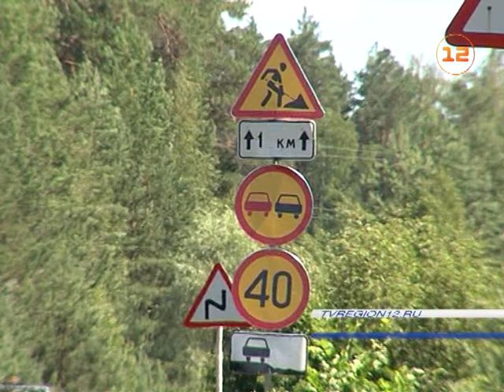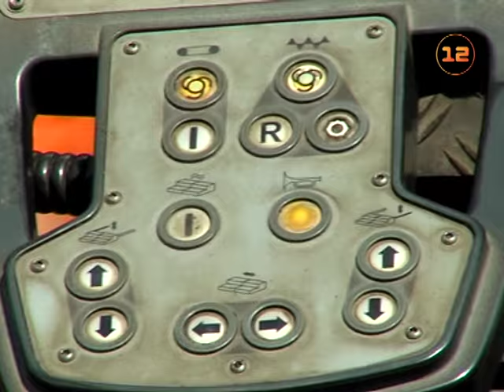Ремонт дороги в районе Кокшайска в Марий Эл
Не только в Йошкар-Оле, но и на дорогах республики продолжается сезон дорожно-ремонтных работ!

Спецтехнику, в частности, можно видеть на Сернурском тракте, продолжаются работы и в районе Кокшайска. Работы по приведению в порядок дорожного полотна до самого села и речного порта будут завершены в третьей декаде июля.

Сейчас на этом участке завершена кладка первичного слоя асфальто-бетонного покрытия, после которого последуют еще две выравнивающих, а также нанесение разметки. По словам специалистов, после такой реконструкции дорога не будет нуждаться даже в ямочном ремонте не менее семи лет.

Подробности - в следующем сюжете.